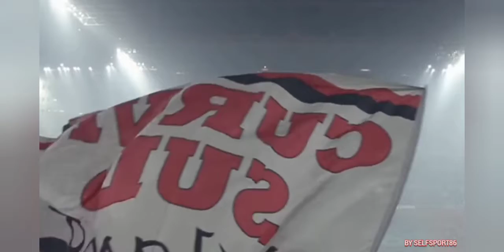L'IMPORTANZA DI GIROUD,ESPERIENZA AL SERVIZIO DEL MILAN,OLLY CHIAMA ZYECH,UOMO CONCRETO